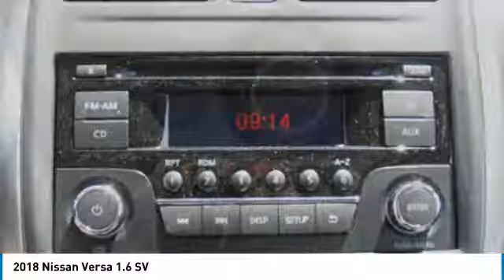2018 Nissan Versa Newnan GA JL865560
Don't miss this 2018 Nissan Versa. It's equipped with great features. You'll want to take this 4 door car home. Make a great choice today.